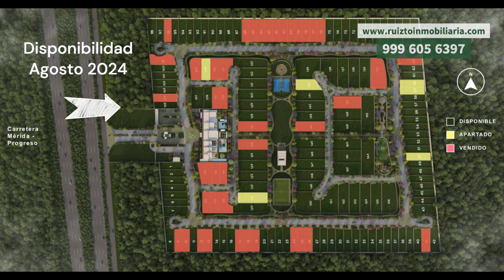Lotes en privada con Plusvalía y Tranquilidad Garantizada en Yucatán.